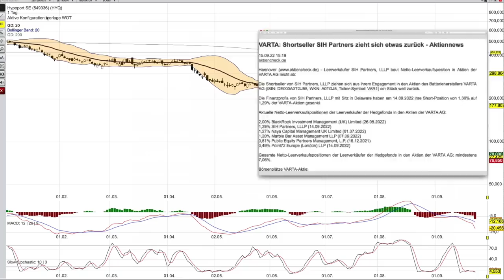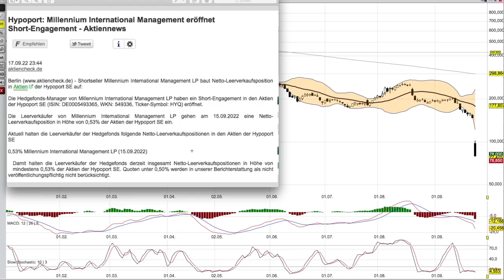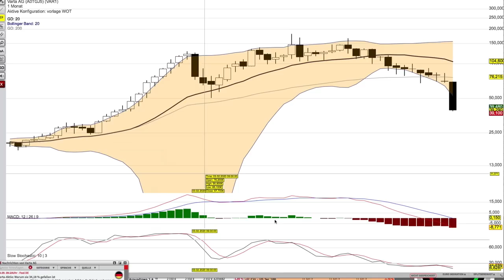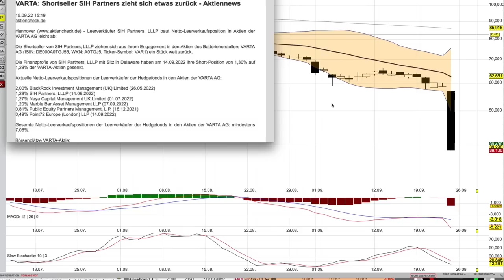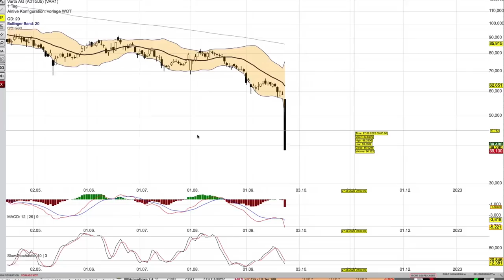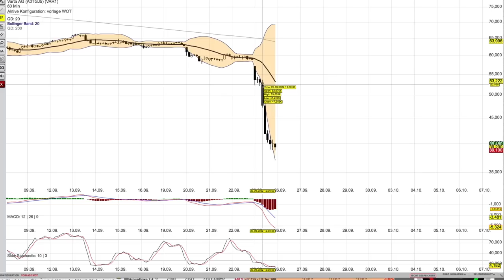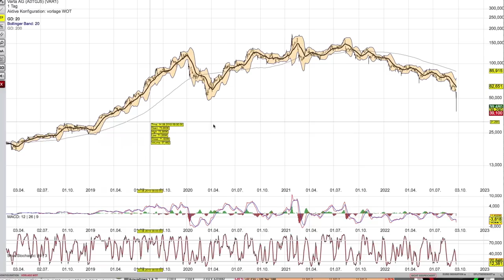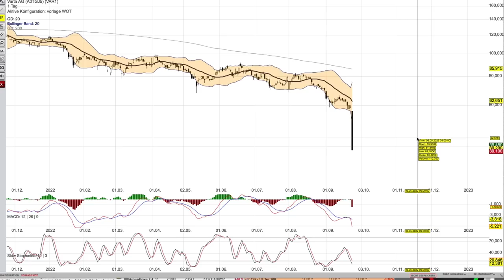Hypoport und VARTA - Was tun? -